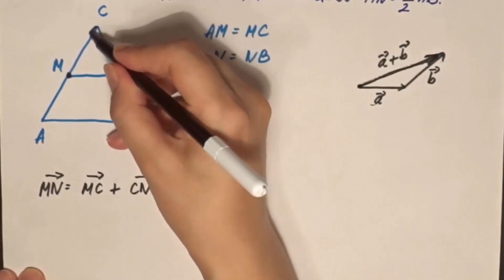Vektori zadatak 2 - matematika za 1 razred srednje škole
U ovom primeru radimo zadatak sa vektorima. Ovaj zadatak je namenjen učenicima 1 razreda srednje škole.